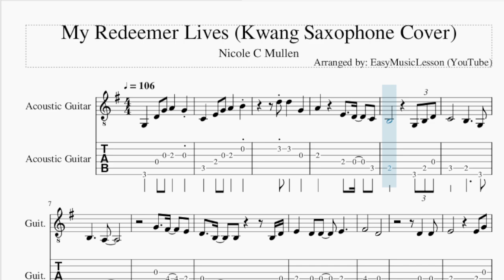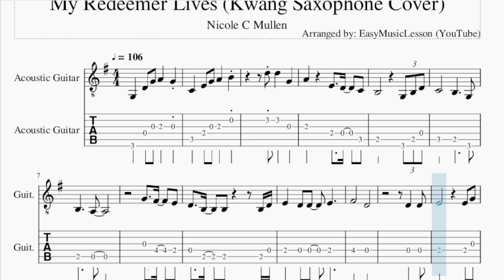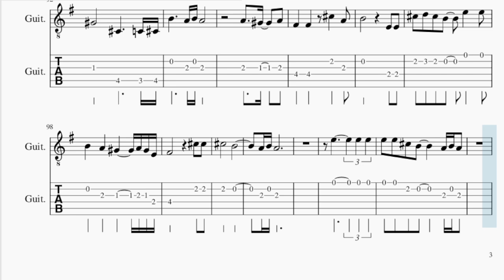Guitar Tab: How to play My Redeemer Lives (Kwang Saxophone Cover) by Nicole C Mullen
Comment and let us know how the videos have helped you. It keeps us going! :)Here is a sheet music/tab video on the song My Redeemer Lives (Kwang Saxophone Cover) by Nicole C Mullen on the guitar tab. A guitar tab arrangement which is transposed to notes that are easily played by guitar tab, for the song My Redeemer Lives (Kwang Saxophone Cover) by Nicole C Mullen.

EasyMusicLesson2 teaches you to play the your favorite instrument, through well-arranged sheet music so that you too can learn how to play My Redeemer Lives (Kwang Saxophone Cover) by Nicole C Mullen on the guitar tab as fast as you can. A guitar tab with backing tracks to help your play the song better.

Chords of Guitar arrangement:
G Maj   C Maj   D Maj   D Maj   G Maj   C Maj   D Maj   D Maj
G Maj   C Maj   D Maj   D Maj   C Maj   B Maj   B Maj   C Maj
C Maj   B Maj   C Maj   C Maj   C Maj   D Maj   B Maj   E Min
D Maj   C Maj   D Maj   G Maj   C Maj   D Sus 4   D Maj   G Maj
C Maj   D Maj   D Maj   G Maj   C Maj   D Maj   D Maj   C Maj
B Maj   B Maj   C Maj   G Maj   C Maj   D Maj   D Maj   G Maj
C Maj   D Maj   D Maj   C Maj   B Maj   C Maj   C Maj   C Maj
D Maj   B Maj   E Min   D Maj   C Maj   D Maj   D Maj   G Maj
C Maj   D Maj   D Maj   E Min   C Maj   D Maj   D Maj   B Maj
C Maj   B Maj   C Maj   G Maj   C Maj   D Maj   D Maj   A Maj
D Maj   E Maj   E Maj   D Maj   C# Maj   D Maj   D Maj   D Maj
E Maj   C# Maj   F# Min   E Maj   D Maj   E Maj   A Maj   D Maj
E Maj   E Maj   A Maj   D Maj

Melody notes of Guitar:
G3   D4 G4 A4   G4
C4   E4 G4 A4   B4
B3         G3 B3 D4
C4     B3     G3
B3     A3
G4   F#4   E4
D4   B3   B3     B3 D4
E4   D4 D4   E4
F#4       D4
D4   D4
E4         E4 G4
F#4     D#4
D#4   D#4 E4   F#4
A4     G4     G4
B4   A4 G4   D4   D4
B4   A4 G4     D4
A4   A4
G4     G4
A4   A#4 A4 G4
G4   F#4   G4
E4   E4   B4   A4 G4
A4         D4 D4
C5   B4 A4   D5   D5
B4 A4   G4 G4   F#4
E4         B4 B4
B4       A4       A#4
A4 G4
E4       D4
A3     E4   D4   C4
E4   D4 D4     B3 D4
E4   D4 D4   E4   D4
F#4       D4
D4   D4
E4         E4 G4
F#4       D#4
D#4   D#4 E4   F#4   A4
G4       D4
A4   A4
A4
G4
E4         E4 G4
F#4       B3   C4 B3 A#3 B3
G4   F#4   G4
A4         D4 D4
E4         B4 B4
B4       A4
B4
B4         G4
A4     A4 A4 B4 E4
D4 E4 D4
D4   B4
B4         G4
A4   G4
F#4   F#4 G4   A4
A4   B4 G4     A4 G4
A4     E4 G4   D4
B4   A4 G4   E4   D4
B4   A4 G4     E4
D5   C5 B4     C5 B4 A4 B4
A4
D5     C#5
B4
A4
F#4         F#4 A4
G#4       C#4     C4 C#4
F#4   F#4   C#5   A4
B4         E4 E4
C#5 D5 C#5 B4   E5   E5
B4   A4   G#4     A4 G#4 E4
F#4         C#5 C#5
C#5       B4
E5 E5 C#5 B4     A4 B4 A4
F#4 A4 A4 B4
A4 B4 C#5 A4 B4   B4